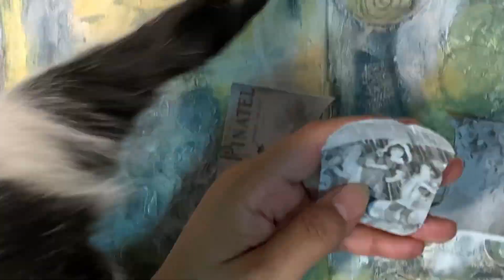ارت جورنال#مرمره٩٩ وقصاصات ورق واكثر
اهلا وسهلا
بالمبدعين ولعشاق الورق
 صورت  لكم  فديو جديد للأرت جورنال
بقصاصات ورق قديمه
اتمنى يعجبكم العمل ❤️

ولا اله الا انت سبحانك اني كنت من الظالمين

وارجو مشاهدة باقي فديواتي

اعمال في الانسا💞

ويومياتي في السناب💞

marmara-99

اعمال فنيه 🖍✂️ سهله اعمال ورقيه 📂🗞اعمال يدويه 🎏🎀
اعمال ارت جورنال📓📰 رسمات فلوقات سفراتي طبخ ديكور اعمال قبل وبعد
فاشن تصميم خياطه  ديكور  وكل مايهم المرأه المبدعه